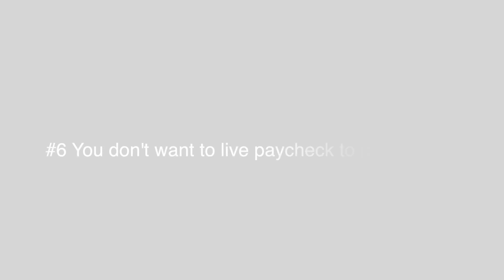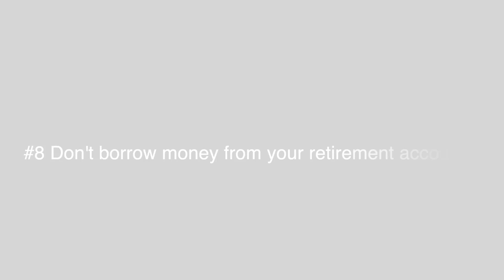Financial Mistakes to Avoid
Hi there!

I hope you're doing well and that you're having a great day so far.

I wanted to share the top 9 financial mistakes that people make everyday.

It is good to know what to do, but it is also good to know what to avoid.

You can also do the opposite of the mistake to add another positive habit into your toolbox.

I am all about trying to help you live a happier, healthier, and lower stress life. I'm hoping these tips can help.

Feel free to check out the timestamps below or the channel for more videos to help you improve, grow, and become the best version of yourself.

Timestamps if you want them:
0:00 Intro to the Video
0:18 Excessive and frivolous spending
2:24 Never ending payments
3:36 Living on borrowed money
4:00 Buying a brand new car
5:19 Spending too much on a house
6:02 Living paycheck to paycheck
7:29 Not investing for retirement
8:47 Borrowing money from your retirement
9:05 Not having a plan

Much love and many blessings always,
Elizabeth